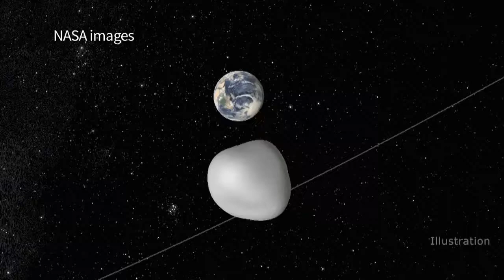A House-Size Asteroid Will Give Earth A Near-Miss Thursday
October 11, 2017 - A house-size asteroid will give Earth a near-miss, passing harmlessly inside the Moon's orbit while giving experts a rare chance to rehearse for a real-life strike threat.